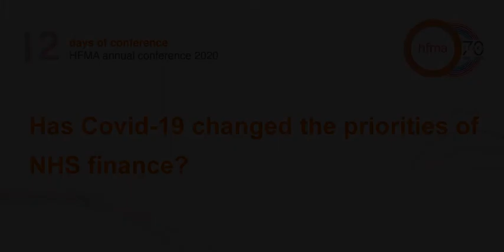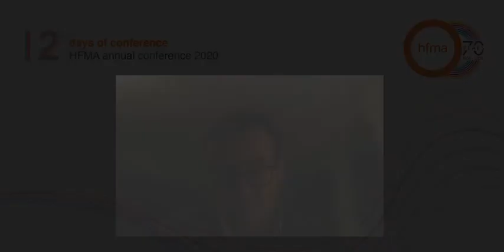Julian Kelly: how has Covid 19 changed the priorities of NHS finance?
Interviews with some of the main stage speakers from the HFMA 2020 annual conference